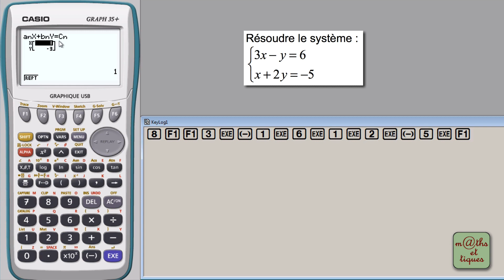Résoudre un système d'équations - Tutoriel CASIO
Dans cette vidéo, tu pourras apprendre à résoudre un système d'équations avec la calculatrice.
Sur Casio Graph 35, 75, 85, 95, FX-CG20.  👍